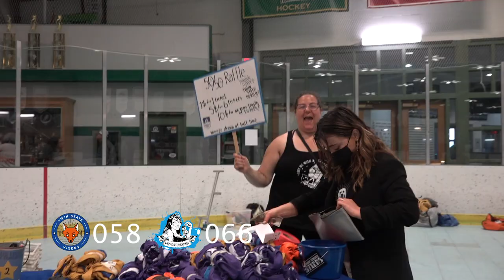TWIN STATE DERBY v. ROLLER DERBY QUEBEC APRIL 29 2023 at Woodstock Union Arena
The Twin State Vixens first bout after COVID!
Videoed by Kate Barber, Ezra Windish, and Cedar "Slamboni" O'Dowd